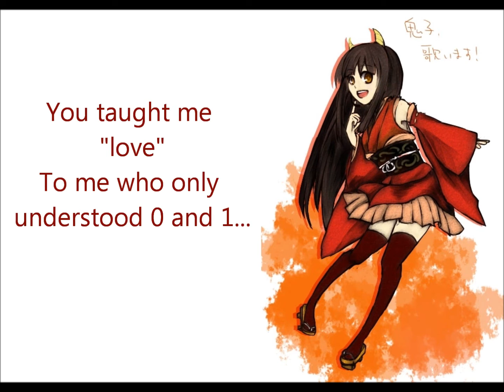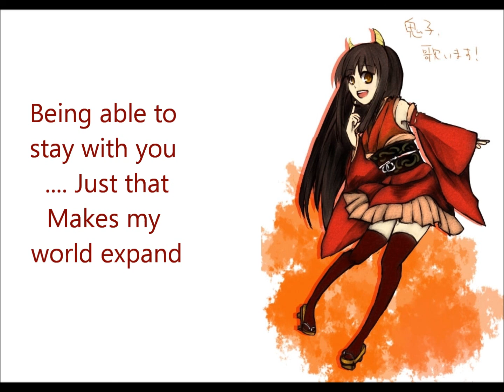【UTAUカバー】えれくとりっく・えんじぇぅ 骨盤P Ver「ft. 日本鬼子」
EDIT:
Reuploaded. Shouldn't sound 'off key' now

The new VIPPERLOID :D
She sings this way better than Miku I think, which is shameful becasue it is an original Miku song XD

She is like the UTAU counterpart for Nekomura I think. Cute, young appearing character with a mature strong voice :)